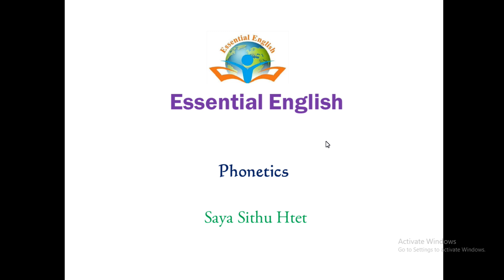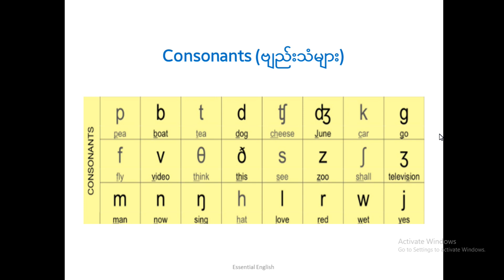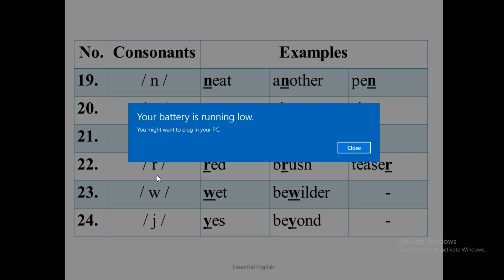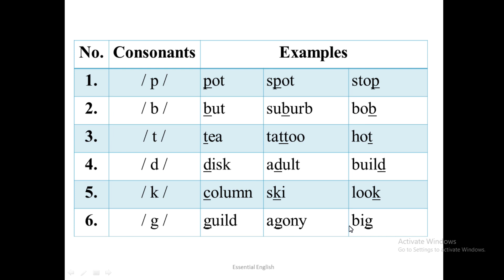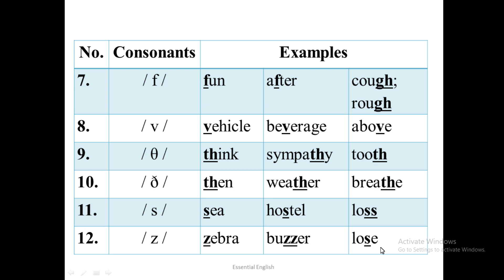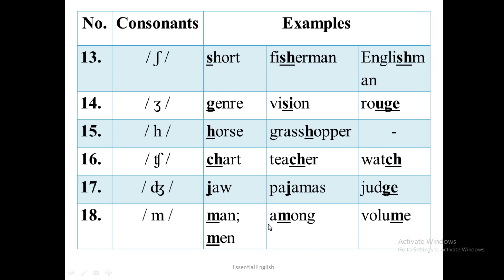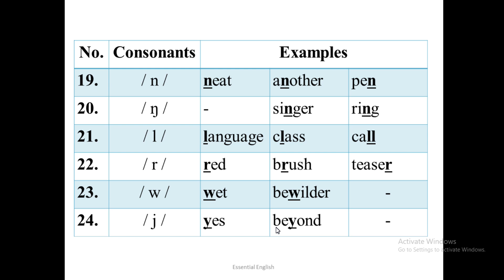Phonetics video 1